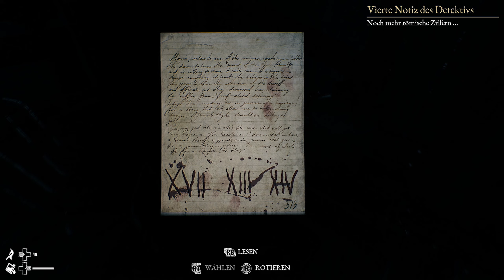The Beast Inside #18 - let's play 🕯 Der Geist geht mir auf den Geist [Gameplay PC, German]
ÜBER THE BEAST INSIDE